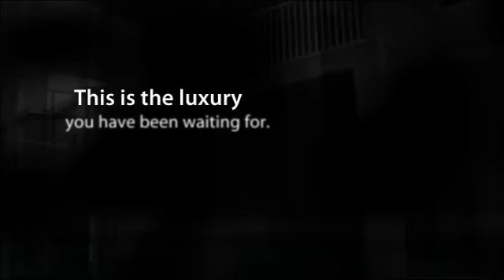North Shore at Lake Hart - 4 bedroom 2.5 Bathroom - Over 3,1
TRADITIONAL SALE!! Open the door to SOPHISTICATED LIVING! Vaulted ceilings and OVERSIZED neutral tile lead into the living/dining room combo. Illuminated by the natural light from the windows makes for a perfect reading corner or an afternoon lunch spot. Stainless steel appliances, bar seating, a cooking island, and a breakfast nook overlooking the pool make up the kitchen. Make a pot of coffee and relax. Or, step into the connecting oversized family room for the morning news. CHERRY FLAVORED Hard wood floors and WAINSCOTING on the walls. Sliding doors lead out to the HUGE screened in pool and covered patio. Just the place for BBQs and evening parties. The master bedroom is located on the second floor With its VERY OWN private balcony overlooking the pool. By the way.. while you are on your balcony take a look to the RIGHT and see North Shore's very own Golf Course **AND** look to the LEFT and take in the Water View. The bedrooms are carpeted and well lit with natural light. The master bath has cultured marble dual sinks, walk in shower with dual heads and a garden soaker tub w/ detailed Tile Work! Just around the corner you will find the oversized bonus room with a built in bar and REAL hard wood floors. A man cave waiting to happen. Upstairs also holds a guest bedroom and spare bathroom. The entire house is over 3000 square feet. Brick detail on the outside and a well landscaped yard. Paging all DOCTORS.. Don't forget how close you will be to Medical City! Again.. WELCOME TO SOPHISTICATED LIVING.